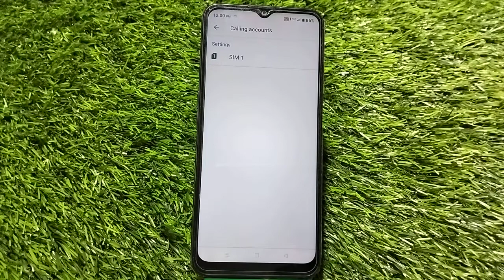How To Enable Call Waiting Setting In Oppo A17K, How To Activate Call Waiting Future In Oppo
How To Enable Call Waiting Setting In Oppo A17K, How To Activate Call Waiting Future In Oppo A17K

How To Enable Call Waiting In Oppo A17K,
Oppo A17K  Mein Call Waiting Setting Kaise Navel Karen,
How To Activate Call Waiting Setting In Oppo A17K,
Oppo A17K May Call Waiting Future Kaise Use Kare,
Oppo A17K Call Waiting Setting Activate,
How To Use Call Waiting Setting In Oppo A17K,
Call Waiting Future In Oppo A17K,
How To Attend Multiple Call In Oppo A17K,